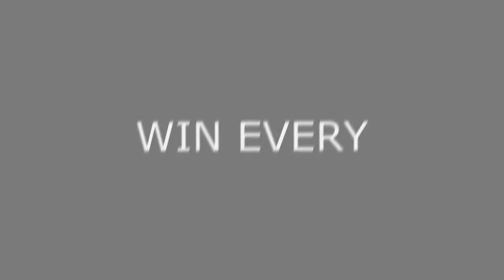HOW TO ALWAYS WIN IN FIFA 17!!!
How to win every match in FIFA 17! Cheat and tricks! ;)
Its just bantz.